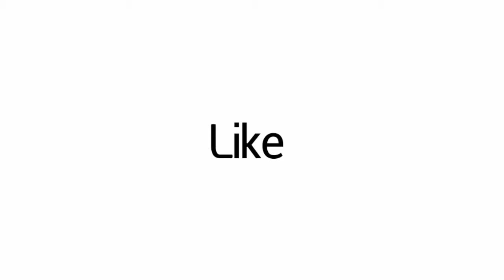GTB Nagar Market Shopping With Friends | Istne Saste Clothes | Rajkeshwar | Jhuggi Wale | Raj Vlogs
GTB Nagar Market | Itne Saste Mobile Temple Glasses Rs:40 | Rajkeshwar | Jhuggi Wale | Raj Vlogs